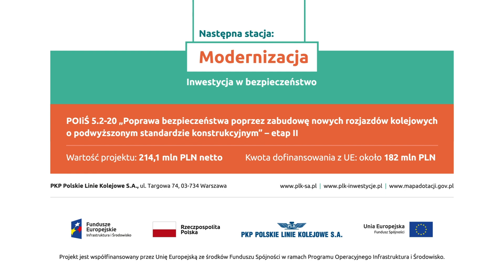Montaż rozjazdu krok po kroku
Jeśli jesteście ciekawi, jak przebiega montaż rozjazdu na torach – zapraszamy do obejrzenia materiału :)
Pokazujemy jak to wygląda na przykładzie rozjazdu w Antoninie w woj. wielkopolskim.

Rozjazd kolejowy to specjalna konstrukcja wielotorowa wykonana z szyn kolejowych, kształtowników stalowych oraz innych elementów, która umożliwia przejazd pojazdów kolejowych z jednego toru na drugi z określoną prędkością.

Przedstawiony rozjazd powstał w ramach projektu „Poprawa bezpieczeństwa poprzez zabudowę nowych rozjazdów kolejowych o podwyższonym standardzie konstrukcyjnym - etap II” jest współfinansowany z Programu Operacyjnego Infrastruktura i Środowisko. Wartość projektu to ponad 214 mln zł.

W ramach projektu zamontowaliśmy 244 nowe rozjazdy na sieci kolejowej w 12 województwach. Nowe urządzenia zapewniają sprawniejsze i bezpieczniejsze podróże. Dzięki nim zostały zlikwidowane punktowe ograniczenia prędkości. Nowe rozjazdy pozwalają na płynną jazdę pociągów oraz utrzymanie rozkładowych – a nawet skracanie – czasów podróży. Dodatkowo, wyposażyliśmy wszystkie rozjazdy w system elektrycznego ogrzewania (EOR). Zapobiega on zamarzaniu rozjazdów i ułatwia usuwanie śniegu i lodu. Nowoczesne technologie umożliwiają automatyczne załączanie ogrzewania w zależności od zmian temperatury.

Niedawno zakończony program rozjazdowy to część większego projektu modernizacji rozjazdów na polskich torach. W obecnej perspektywie finansowej (lata 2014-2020) w ramach Krajowego Programu Kolejowego modernizacja obejmuje ponad 5000 rozjazdów.